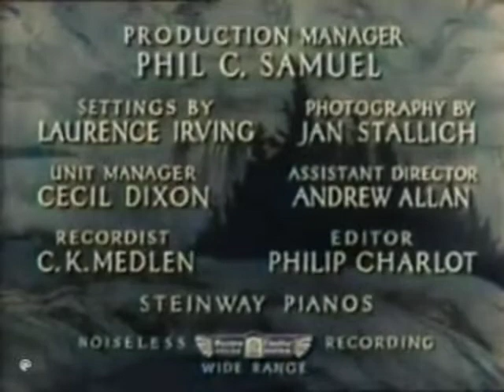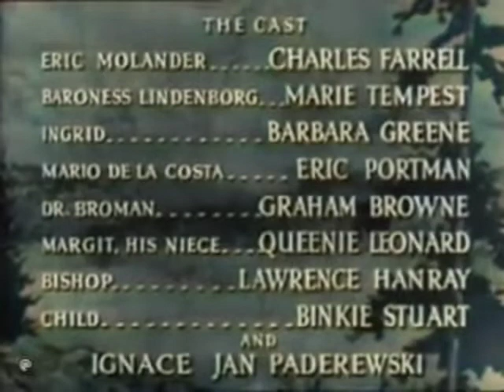Paderewski Plays Polonaise Chopin (full color)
The first image you see suggests Beethoven, but it's the name of the movie. Paderewski plays the Chopin polonaise.

Colorized with AI.

If you're a fan of this video, you might also be interested in these beautiful English Folksongs for piano trio
For a video clip with nice English Landscapes and the entire English Suite: